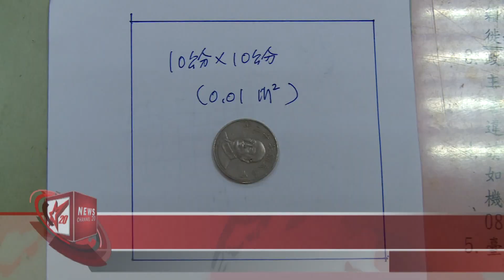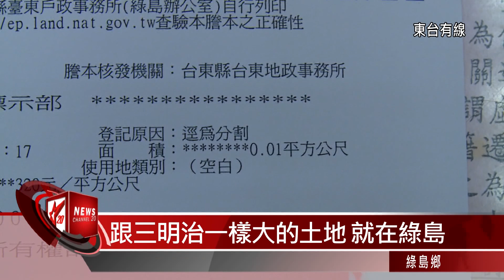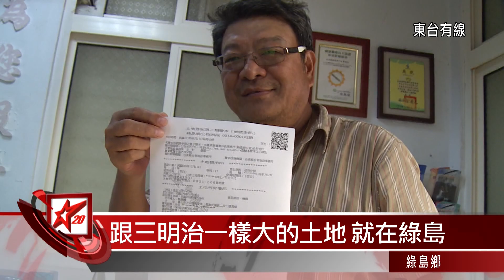20141003 跟三明治一樣大的土地 就在台東